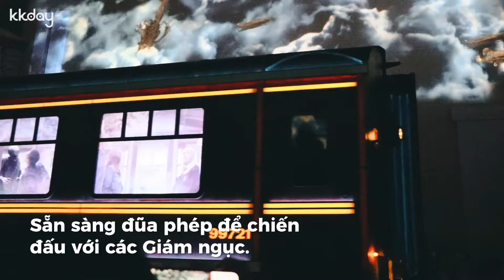GẶP GỠ CÁC NHÂN VẬT TRONG PHIM BOM TẤN TẠI UNIVERSAL STUDIOS JAPAN